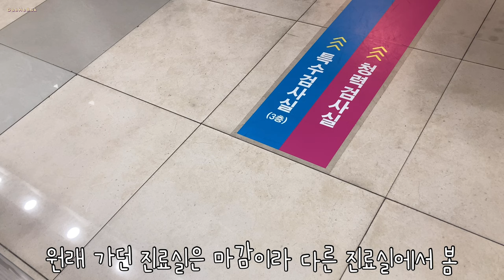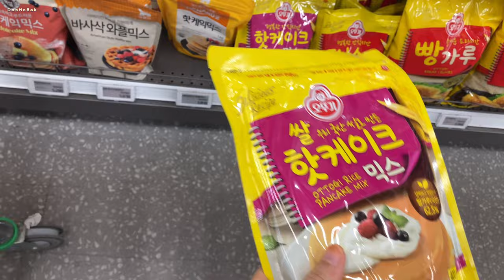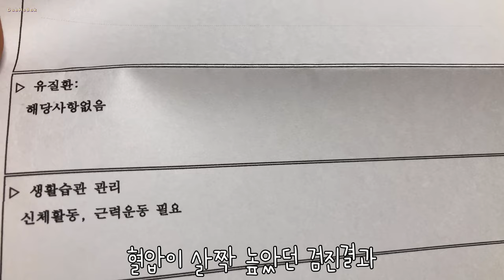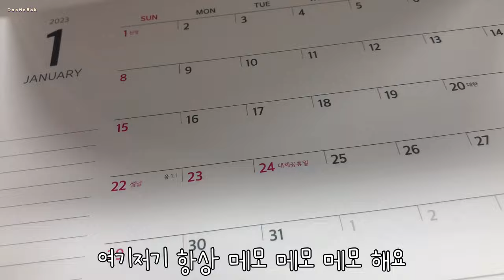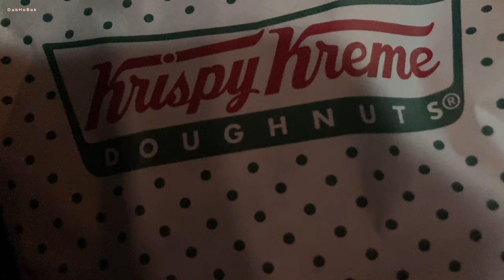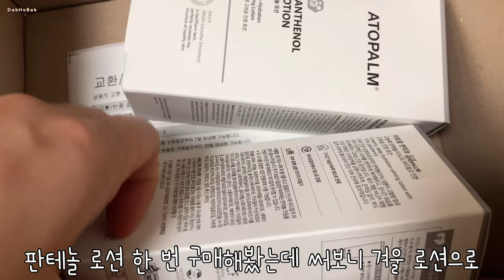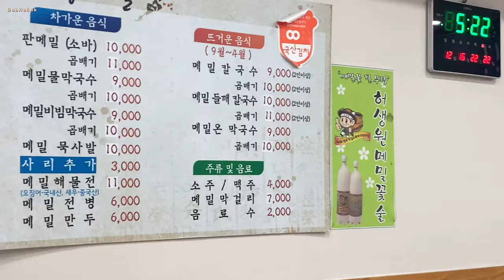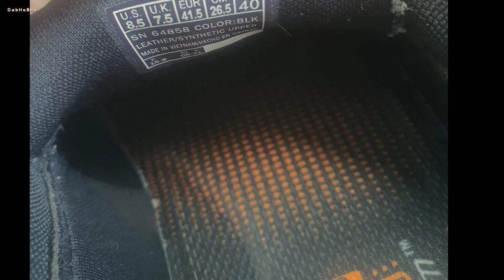폭설 이비인후과 경고등 우유크림도넛 빚 이별 장염 죽 장보기 굴찜 삼겹살 볶음밥 서울 풍경 소스 처분 배터리 상태나쁨